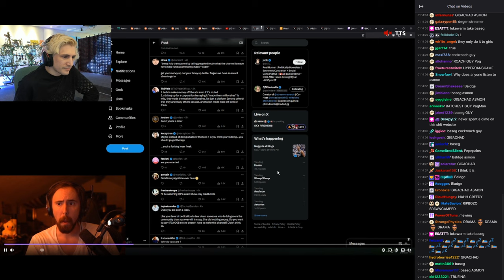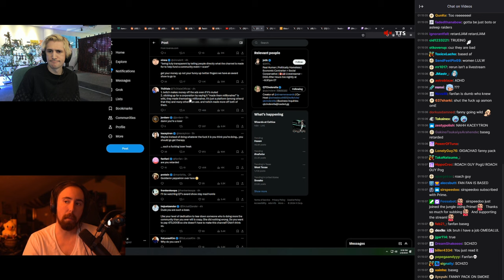xQc Reacts to Asmongold responding to QTCinederella Criticism